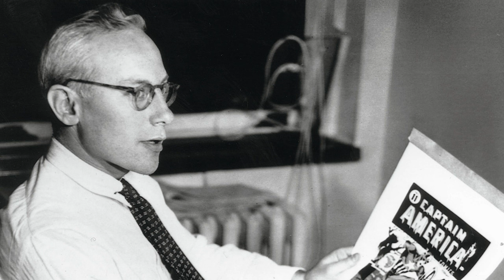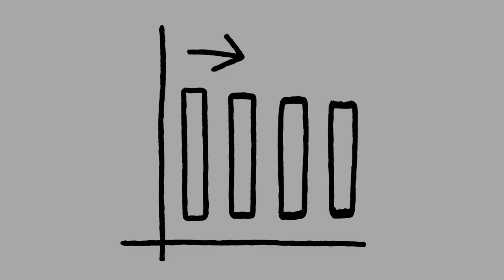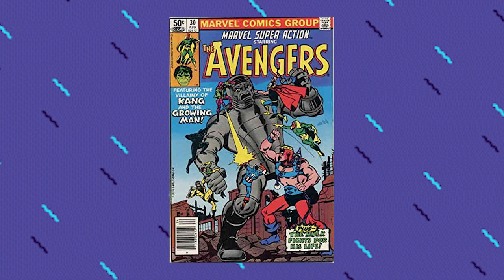Marvel Comics | History and its success journey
Marvel Comics isn't just about superheroes - it's a story of comebacks, innovation, and captivating fans for generations. This video dives deep into Marvel's journey, from its pulp fiction beginnings to its domination of the comic book industry and the billion-dollar film phenomenon. We'll explore the iconic characters, the creative shifts, the brush with bankruptcy, and the triumphant rise to the top. So, grab your virtual cape and get ready for an epic adventure!
Marvel Comics history
Superhero origins
Comic book industry
Marvel Studios success
Stan Lee
Jack Kirby
MCU (Marvel Cinematic Universe)
Comic book adaptations
Superhero fandom
Business turnaround
Disney acquisition
Thor: Love and Thunder - 2022 film
Ant-Man - Film
marvel cup
Captain Marvel full movie - Topic